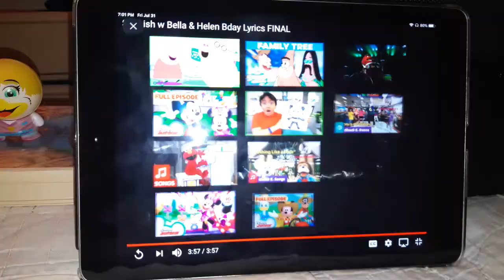Chuck e cheese Spanish with bella and helen afternoon fun break audio version